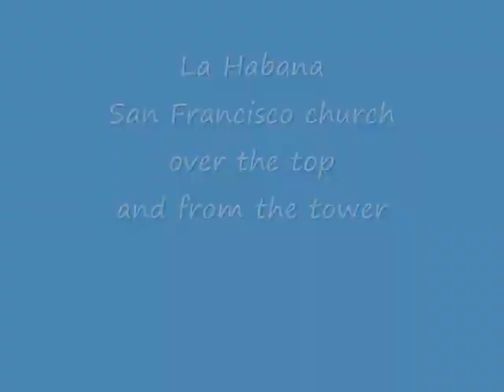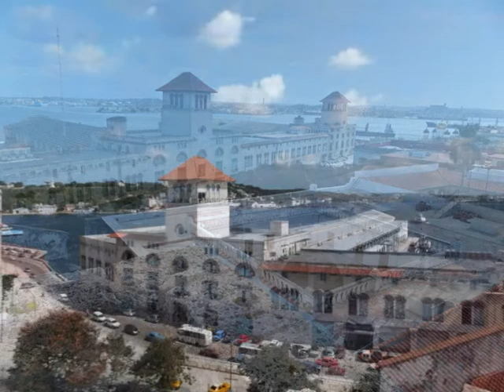La Habana, San Francisco church over the top and from the tower - roundtheworld 1 638